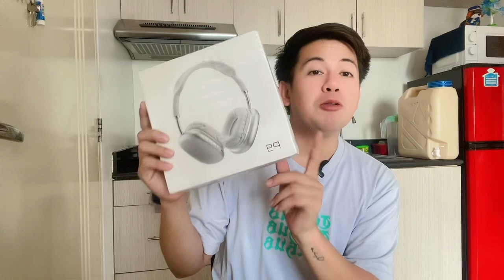Flexing my new Toy P9 Wireless headphone (Apple inspired) from Miuco-2.mall on TikTok